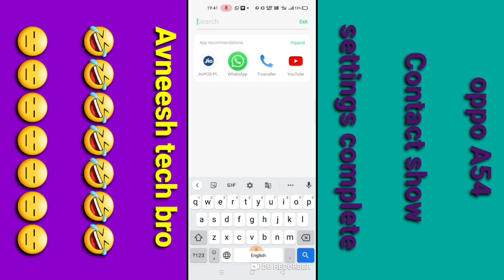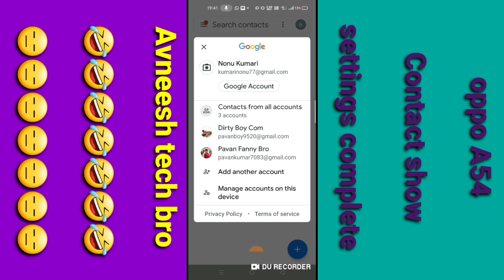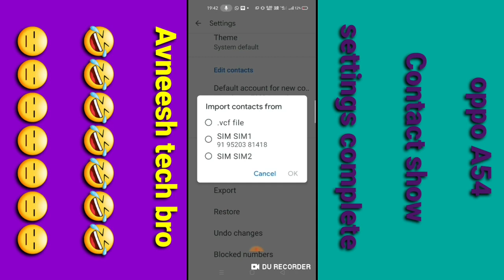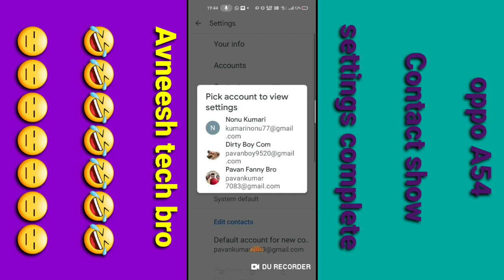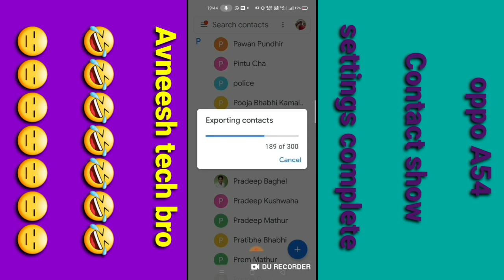oppo a54 contact show setting | how to show contact import export oppo a54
hiii dosto